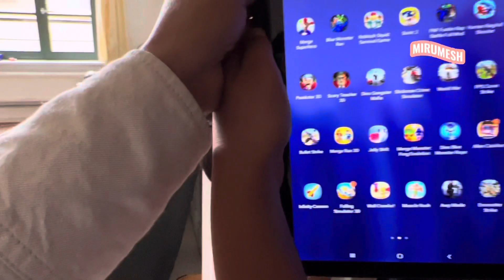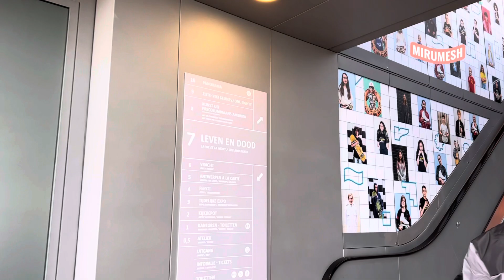Quality time with Family || Antwerpen, Belgium